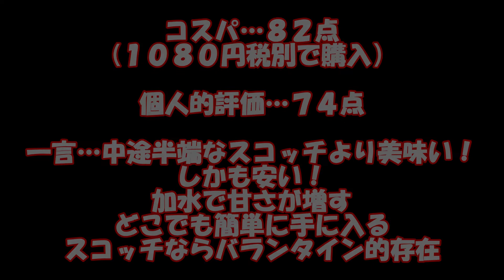【ウイスキー】売り上げ世界No.1バーボン「ジムビーム ホワイトラベル」を素人がストレートで飲む！【深夜BAR】：jim beam review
何度も買った事があるジムビームでしたが、
ストレートでじっくり飲んだ事が無かった一本です。
さて、久々に飲んだジムビームの感想は？

レアウイスキーの宝庫！ヨドバシカメラVSビッグカメラどちらが凄い？【whisky】

【お気に入りの組み合わせは？】チョコレートに合わせたら美味だったウイスキーおすすめ９選を解説・紹介（おすすめウイスキー解説・チョコレートと合うウイスキー・バレンタインはウイスキー＆チョコレート）